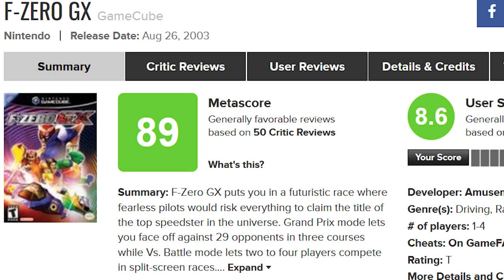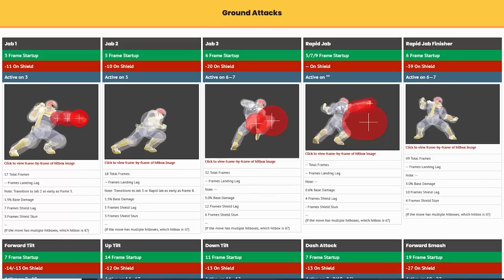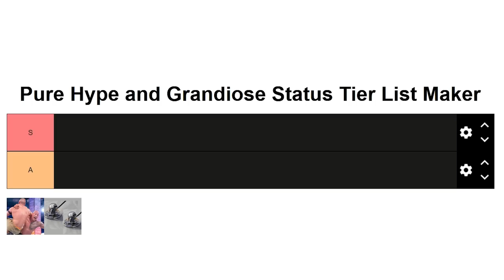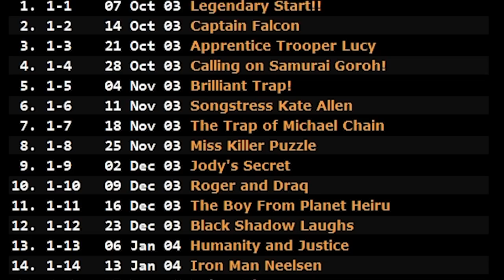The Bravado of Captain Falcon -- Designing For Exceeding Limitations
Designing For is a series which looks at an aspect of gaming, and analyzes a theme central to that aspect's design. In this episode, we look at Captain Falcon, the daredevil star of the F-Zero series and the people's champion of Smash Bros, and see how every bit of him, from his gameplay to his design to his vehicle to his personality, encourages players to break through their limits and be their absolute best.

Special Thanks to the Lion's Gate Dojo in Vancouver, Canada!

Also check out our episode on another all-star who Smash really brings out the personality of, King K. Rool

Or our episode on Crash Team Racing: Nitro Fueled, and what it does to encourage racing perfection in its own systems

0:00 Intro to Captain Falcon
3:52 Lap 1 - Falcon, The Racer
9:03 Lap 2 - Falcon, The Fighter
14:59 Pit Stop - Purpose of the Punch
22:08 Final Lap - Falcon, The Hero
28:51 Coda - We Are Captain Falcon

The F-Zero series, the Super Smash Bros. series, Mario Kart 8, Mario Kart 64, Pokemon Red, and Kirby: Right Back At Ya! are ©Nintendo Co., Ltd. Pokemon Red additionally ©The Pokemon Company. Kirby: Right Back At Ya! additionally ©Chubu-Nippon Broadcasting, Dentsu, A-UN Entertainment and Studio Sign.